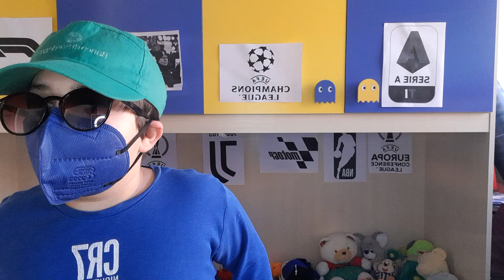LECLERC DOMINA IL GRAN PREMIO DELL'AUSTRALIA E VERSTAPPEN RITIRATO